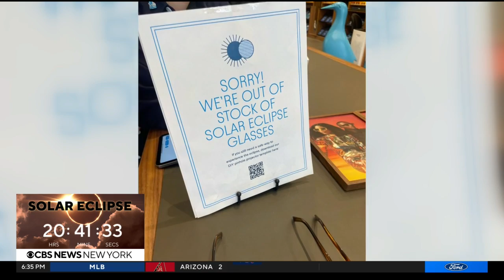Venues across Tri-State Area planning solar eclipse watch parties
On Sunday, CBS New York's Lori Bordonaro went to the New York Hall of Science Museum in Queens, where science enthusiasts have their glasses ready.